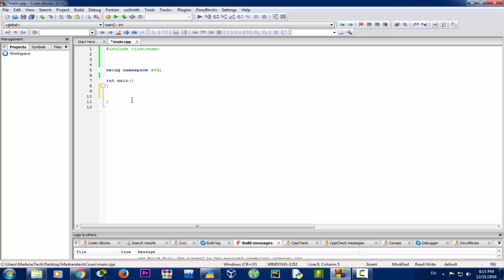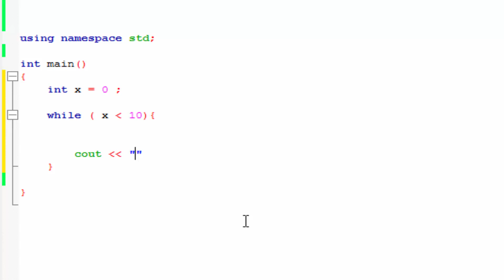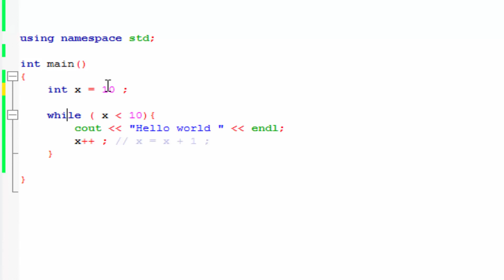الدرس [19] دورة ++C : شرح حلقات التكرار While loop